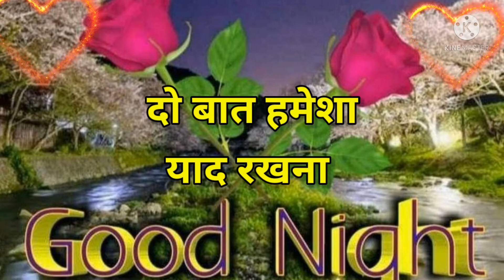Good night video 🌹Good night shayari 🌹Good night status 🌹Good night song🌹Good night